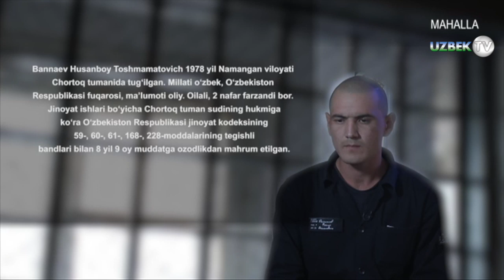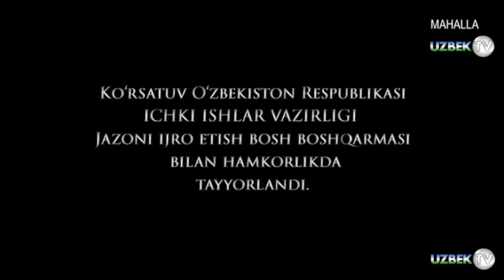"Дубайский" аёл-тадбиркор уйига босқинчиликка кирган маҳбус тазарруси || Tazarru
"Тазарру" кўрсатуви
"Маҳалла" телеканали
Жазони ижро этиш муассасаси, халқона айтганда ҚАМОҚХОНА. Бу жойни ўзи тугул номини эшитишимиз билан баданимизда совуқ жимирлаш пайдо бўлади. Киши кўнглига ваҳима соладиган баланд деворлар, тиканли сим тўрлар билан ўралган бино ҳар қандай жиноятнинг, разолат ва ҳиёнатнинг охирги манзили шу ерда деб акс садо бераётгандек назаримизда. Айниқса аёл деб аталмиш сирло ҳилқат эгаларини ҳам жиноат кўчасига кириб панжара ортидан жой олиши, афсус ва надоматларда тўлғаниши хаёлингизни тасвирлаб бўлмайдиган оғушига олиб кетади